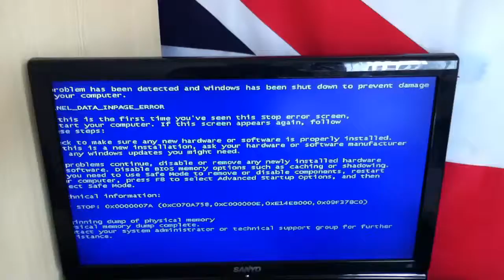Hacksoup gets the blue screen of death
Arrg